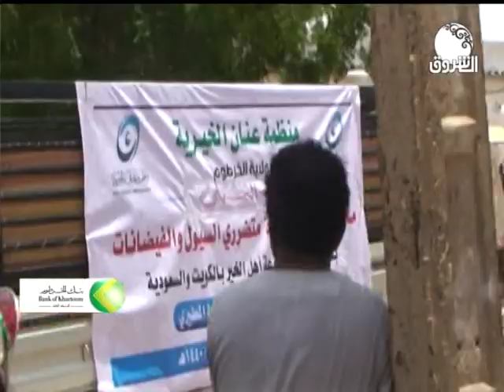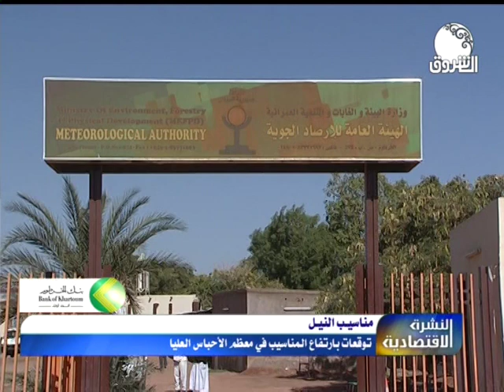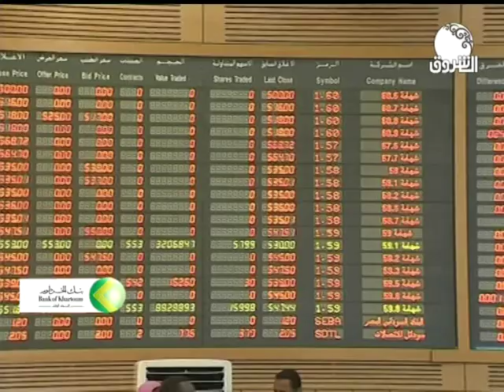النشرة_الاقتصادية| الخميس 22 اغسطس 2019